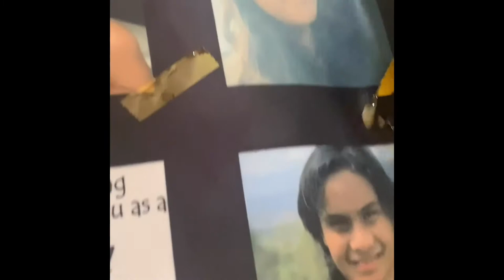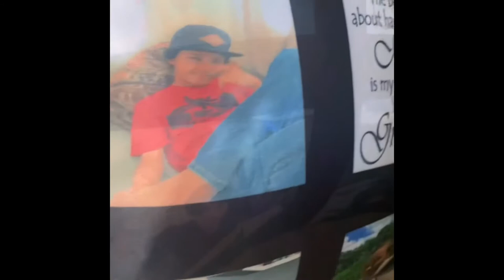Sublimation 9 photo panel pillow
Sublimation pillow